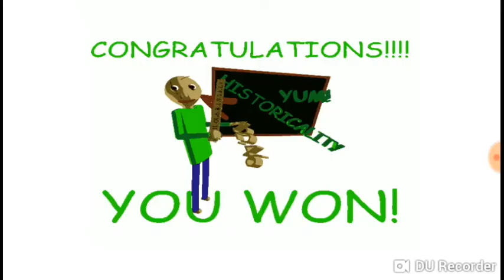Zerei Baldi basic